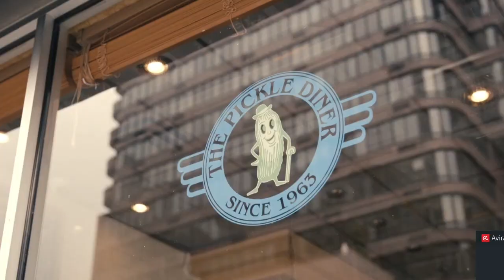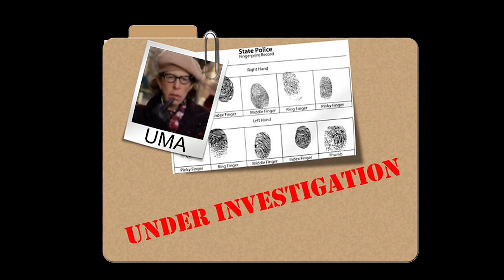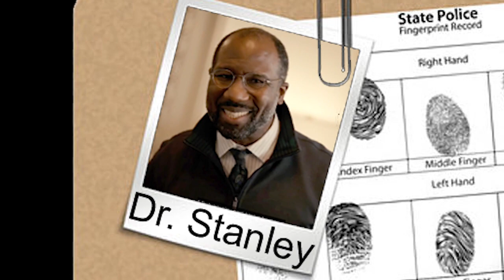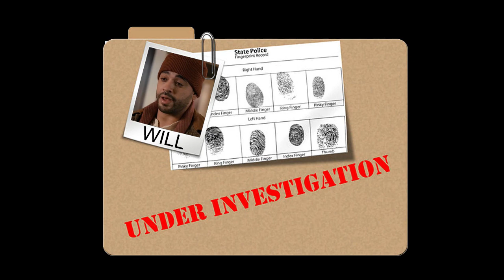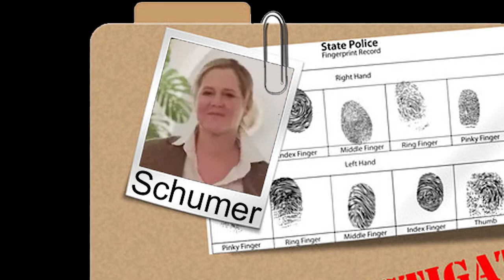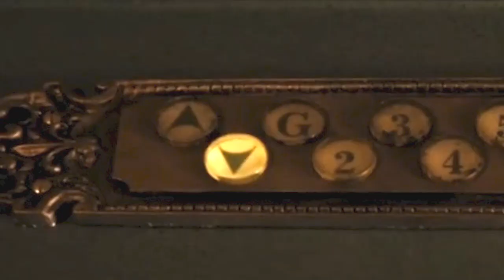Let's Solve ONLY MURDERS IN THE BUILDING season 2 episode 3: 'The Last Day of Bunny Folger' s2e03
The question on one person's thin lips: Who killed Charles' maybe half-sister?
Let's solve ONLY MURDERS IN THE BUILDING! as we spend our last day ... of watching the former Arconia Board President in Season 2, Episode 3 "The Last Day of Bunny Folger"

We match a suspect's handwriting to season 1 note! We wonder who *didn't* have access to Bunny's apartment?  And we ask if Ivan's big tip is a big clue?The murder mystery/true crime podcast spoof with Steve Martin, Martin Short and Selena Gomez! Upper West Side neighbors Charles, Oliver and Mabel bond over a shared love of true crime. A foul-mouthed parrot becomes the key to Bunny's last day on Earth, which reveals surprising people who crossed her path, furthering the need for our trio to solve her murder.

00:00 Intro
00:04 Who had keys?
00:51 Credit Clues
02:14 Victim Profile: Bunny Folger
06:20 Suspect: Ivan
07:00 Suspect: Uma
07:23 Suspect: Howard
08:39 Suspect: Lester
08:50 Suspect: Nina
09:34 Suspect: Dr. Stanley
09:53 Suspect: Ursula
10:12 Suspect: Will
10:28 Suspect: Alice
11:08 Suspect: Amy Schumer
11:15 Suspect: Lenora
12:14 Suspects: Cindy Canning Podcast Team
12:24 Suspect: Charles' father
12:51 Crazy Theories: The Painting
13:10 Feedback

Do you watch on Disney+, Hulu or Star or HotStar? Did we miss any clues? Twitter/Instagram: @DoublePHQ OnlyMurdersInTheBuilding OMITB OnlyMurdersHulu OnlyMurders ONLY MURDERS IN THE BUILDING Explained ONLY MURDERS IN THE BUILDING Recap ONLY MURDERS IN THE BUILDING Review ONLY MURDERS IN THE BUILDING Theory Theories s2e03 s02e02 s2e3

Directed by
John Hoffman

Writing Credits
Steve Martin ... (created by) &
John Hoffman ... (created by)

Ben Smith ... (written by)

Joshua Allen Griffith ... (story editor)

Steve Martin ... Charles-Haden Savage
Martin Short ... Oliver Putnam
Selena Gomez ... Mabel Mora
 Cara Delevingne ... Alice
Zoe Margaret Colletti ... Lucy (as Zoe Colletti)
 Michael Cyril Creighton ... Howard Morris
Jackie Hoffman ... Uma Heller
Da'Vine Joy Randolph ... Detective Williams
Tina Fey ... Cinda Canning
Vanessa Aspillaga ... Ursula
Christine Ko  ... Nina
Jayne Houdyshell ... Bunny
Michael Rapaport ... Detective Kreps
Adina Verson ... Poppy White
Russell G. Jones ... Dr. Grover Stanley
Amy Schumer ... Amy Schumer
Shirley MacLaine ... Leonora Folger
Teddy Coluca ... Lester
Ryan Broussard ... Will Putnam
Anne Stringfield ... Cindy
Ariel Shafir ... Ivan
Samuel-Taylor ... Taylor
Jaboukie Young-White ... Sam
Daniel Oreskes ... Marv
Jeffrey Emerson ... Archibald Carter
Matthew Lamb ... Little Charles

Produced by
Kirker Butler ... co-executive producer
Dan Fogelman ... executive producer
Selena Gomez ... executive producer
John Hoffman ... executive producer
Steve Martin ... executive producer
Kristin Newman ... co-executive producer
Jess Rosenthal ... executive producer
Martin Short ... executive producer
Ben Smith ... co-executive producer

Cinematography by
Chris Teague

Shelly Westerman

Rich Murray

Dana Covarrubias